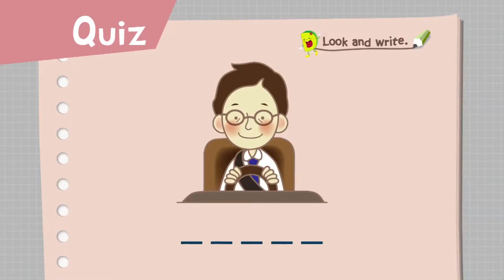[영어회화단어] 알파벳 탐험대800: 자동차에서 운전수는 무엇을 할까요? ㅁㅁㅁㅁㅁ(운전하다)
[영어회화단어] 알파벳 탐험대800: 자동차에서는 운전수는 무엇을 할까요? ㅁㅁㅁㅁㅁ(운전하다)